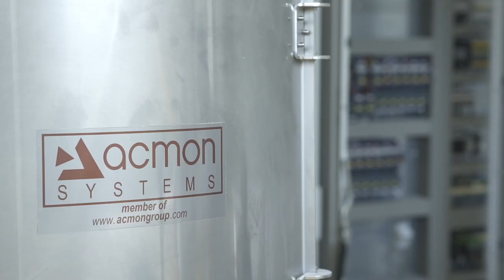LOULIS MILLS project in Toshevo | Modular Bulk Handling & Automated Production Control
A success story two times awarded with the GOLD and SILVER Manufacturing Award 2020 !! A quick tour inside LOULIS MILLS production plant in Toshevo Bulgaria. Fully automated bulk handling systems designed, constructed and installed by ACMON SYSTEMS and the TracePro software suite is installed by ACMON DATA along with print and apply systems to provide automated recording of the produced products to maximize the production processes. All the conveying systems were constructed by ICON SYSTEMS.

LOULIS MILLS is currently active in Greece and Bulgaria with four state of the art production plants at Sourpi, Keratsini, Thiva and Toshevo, occupying the 1stposition in the Greek Flour Industry in terms of milling, sales and technology. The state of the art technology employed by LOULIS MILLS provides its customers with over 170 varieties of flour, thus ensuring the widest product range that is ideal for meeting all the demands of the professional baker.

ACMON GROUP is a solid group of companies with proven track record of 30 years providing Industrial Solutions worldwide, having the competitive advantage of supplying full engineering and technical support, realizing all parts of a factory in every kind of Industrial sector – Food, Plastic, Glass, Building materials.

ACMON SYSTEMS is an engineering company with manufacturing excellence specializing in the field of Bulk material Handling solutions in a wide range of industry sectors. Our capabilities involve process-engineering solutions and 3d visualization design, fabricating, installing, commissioning and start up with full automation packages and post-sales support.

ACMON DATA offers innovative solutions in modern factory, since 2003, providing specialized information systems for production control and warehouse management, aiming at collecting, processing, managing and evaluating information by coordinating all production processes in collaboration with any ERP system.

ICON SYSTEMS specializes in end-of-line applications for the modern industry. Offers comprehensive turn-key solutions to meet the demand for automated packaging, palletizing, and storage solutions.